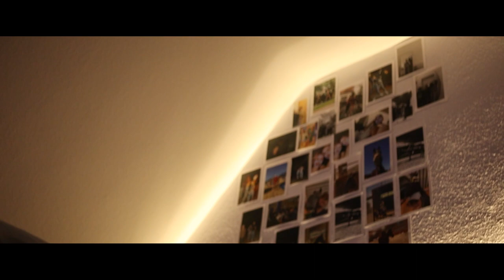Odette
My first short film, or experiment you might say

Written and directed by ME
co-produced with Jonas Oehler and David Bevilacqua
Cast: Kaja Oehler
Sound Track: Tchaikovsky - Swan Lake (slowed + reverb) by @wholesomevibez
Sound Effect Samples from Epidemic Music